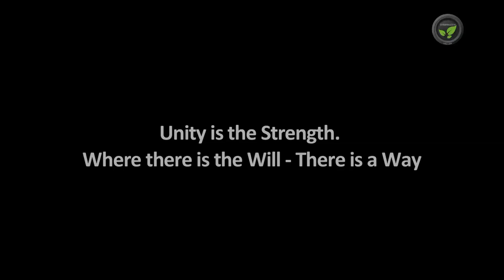Ants Transporting Cockroach